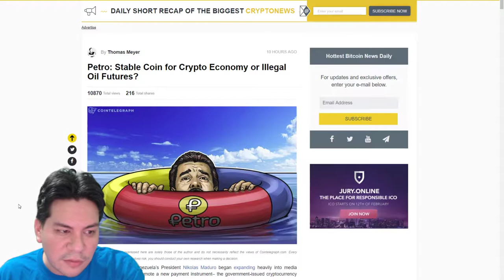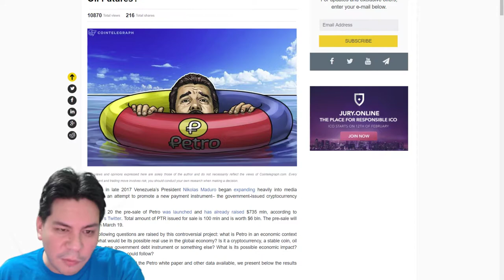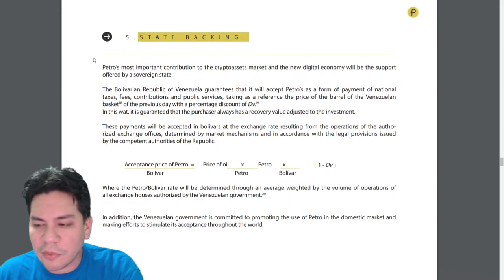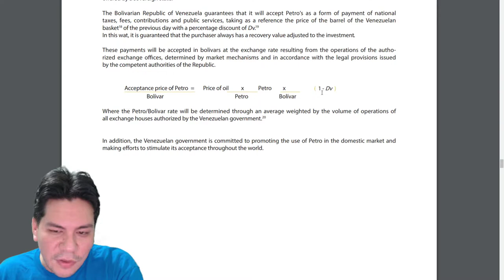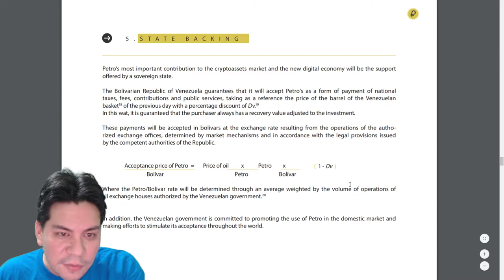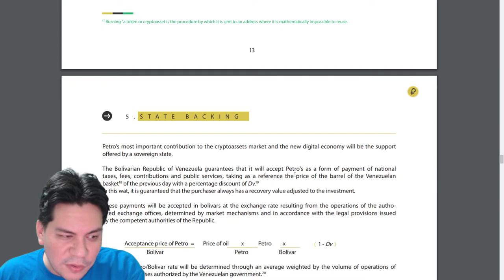PETRO ICO PURE Scam , Maduro's scam explained!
On Feb. 20 the pre-sale of Petro was launched and has already raised $735 mln, according to Maduro’s Twitter. Total amount of PTR issued for sale is 100 mln and is worth $6 billion. The pre-sale will sell 38 Million tokens and end on March 19.  then 44 million tokens in the public sale a month later. Maduro is looking to bank about 6Billion in this scam at the cost of his country and government.

The Value of this coin is that it give you a 10% or greater discount on your State Taxes by paying with it.  Otherwise it is worthless.

This coin will not be accepted 2 years in a row, to make money on it you can buy it at the ICO discount stage, and sell it for full price on the open market at open. OR you can find an exchange to short it on and watch it go to Zero.